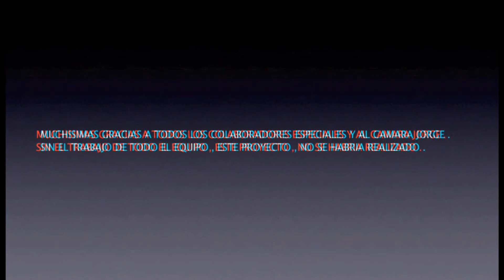PESADILLA INFERNAL 2 3D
PESADILLA INFERNAL 2  . 3D. SISTEMA ANAGLIFO . FULL HD . 5.1 SONIDO ENVOLVENTE . AUTOR  PEDRO HERRERO . ( MUCHISIMAS GRACIAS A TODOS
LOS COLABORADORES ESPECIALES Y AL CAMARA JORGE. )